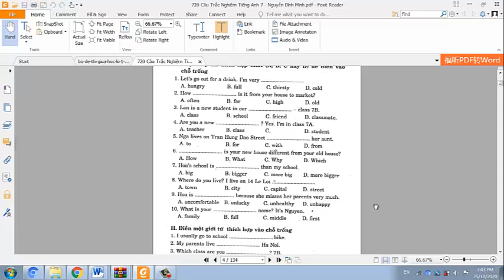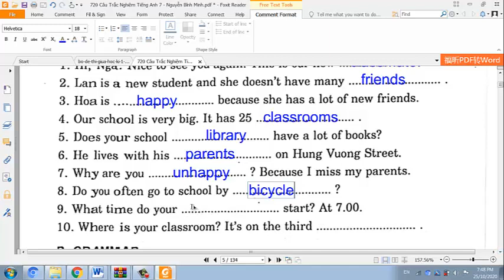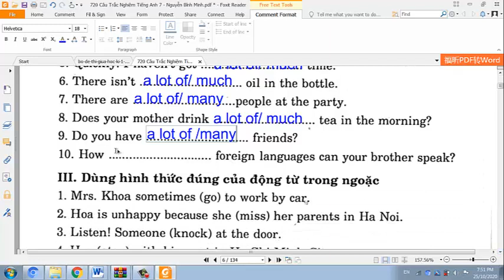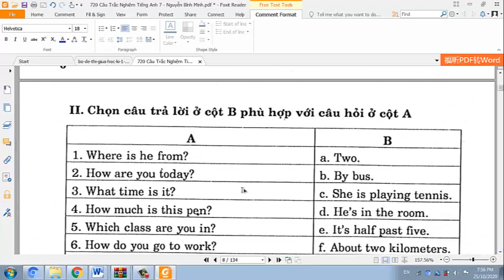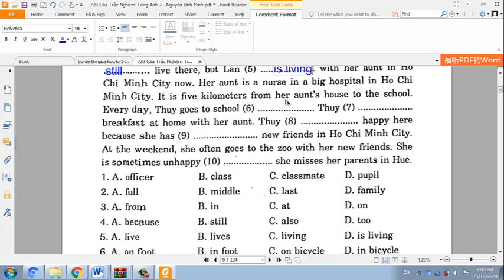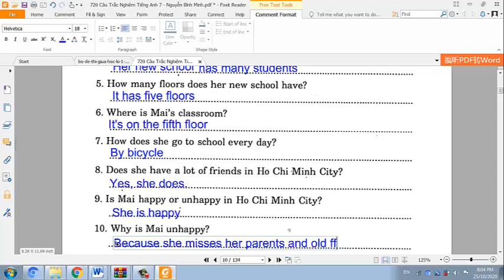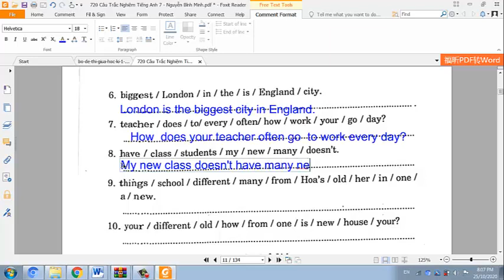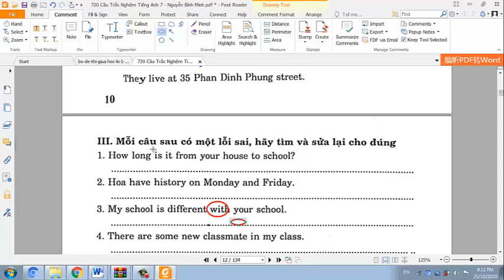720 Câu Trắc Nghiệm Tiếng Anh 7 Full Unit 1 Siêu chi tiết cho các bạn ôn thi giữa học kỳ 1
720 Câu Trắc Nghiệm Tiếng Anh 7 Full Unit 1 Siêu chi tiết cho các bạn ôn thi giữa học kỳ 1